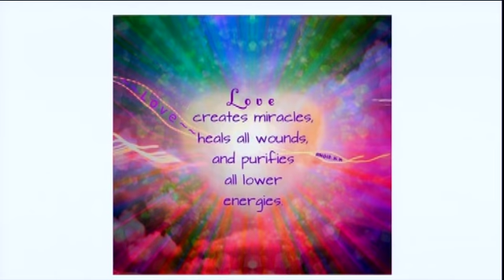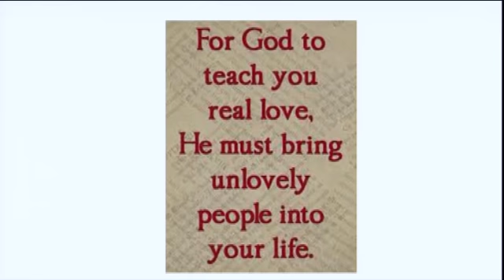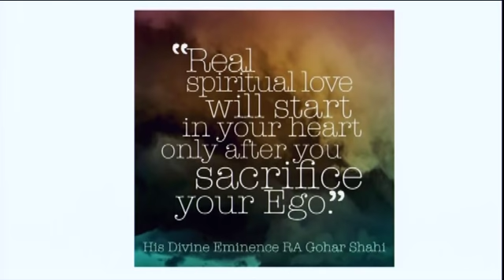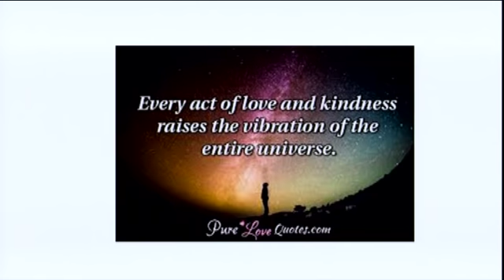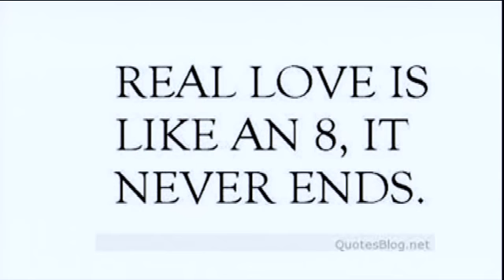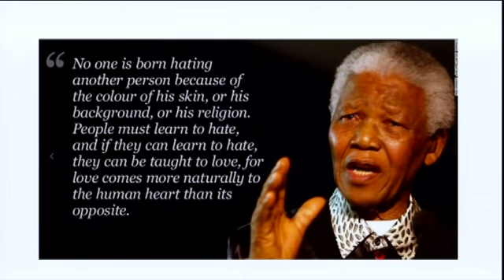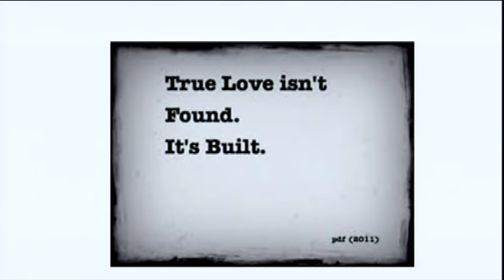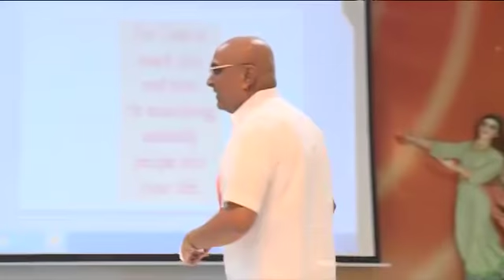Love, the Elixir of Life - BK Dr Girish Patel - 30.07.17